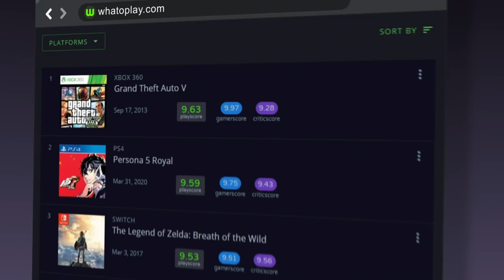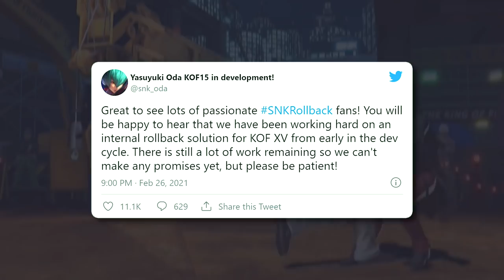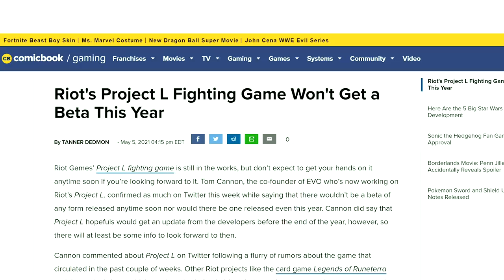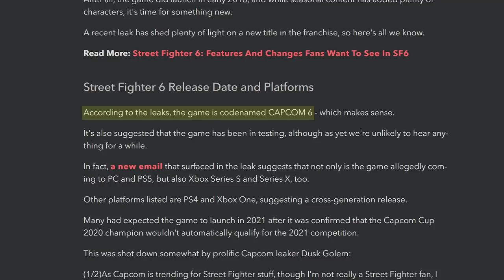10 Upcoming Fighting Games of 2021 & Beyond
Here's a list of the most anticipated fighting games releasing on PC, PlayStation, Xbox, and Switch.

0:00 Start and Intro
0:15 Guilty Gear: Strive
1:23 Metal Revolution
2:01 The King of Fighters XV
2:53 Die by the Blade
3:34 Melty Blood Type Lumina
4:14 Phantom Breaker: Omnia
4:54 Project L
5:40 Hellish Quart
6:30 King Of The Hat
7:09 Street Fighter VI